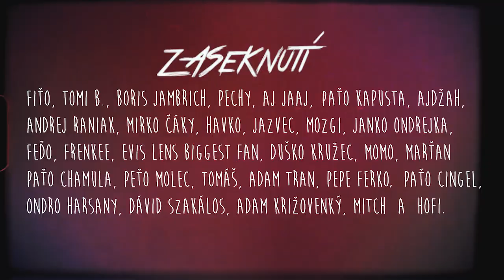Lowcost´s "ZÁSEK" video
Sledujte ďalšie video z produkcie Lowcostu. Tento krát sme prehrabali hardisky z tripov do Valencie, Malagy, Prahy, či Berlína. Do toho sme našli niekoľko takmer zabudnutých záberov z celého Slovenska a primerane tomu sme video pomenovali "Zásek".

Camera: Dodo Filkus/Igor Žetlvay
Edit: Dodo Filkus